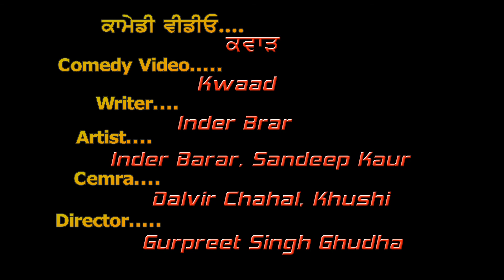ਜਦੋਂ ਕਬਾੜ ਦੇ ਸਾਮਾਨ ਪਿੱਛੇ ਹੋਈ ਲੜਾਈ 😅😅 || Inder Brar ||Latest Comedy Video ||Shinda Dhaliwal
Comedy Video : Kawad
Writer : Inder Brar
Artist : Inder Brar,  Sandeep Kaur
Cameraman : Dalveer Chahal, Khushi
Director : Gurprit Singh Ghuda